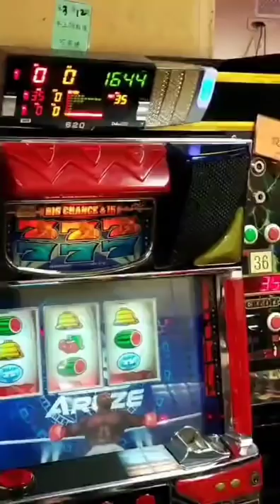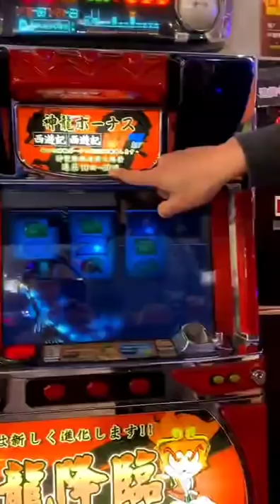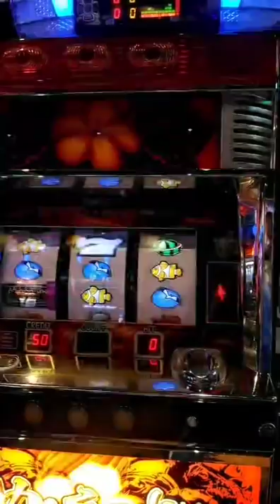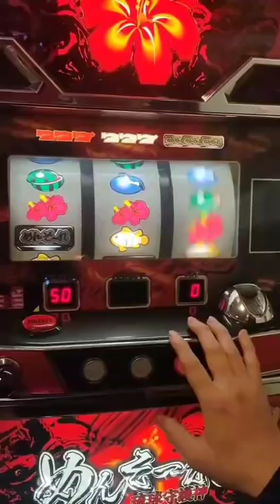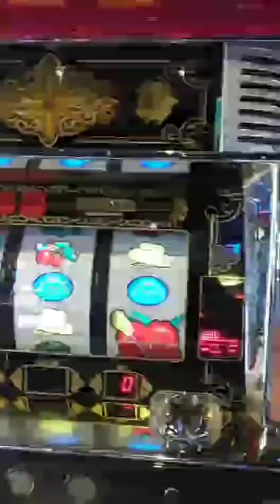拳王夏普4號機 阿伯出事了阿伯!?狂咬不開牌直上2000轉!?（加各式台改機開牌演出）